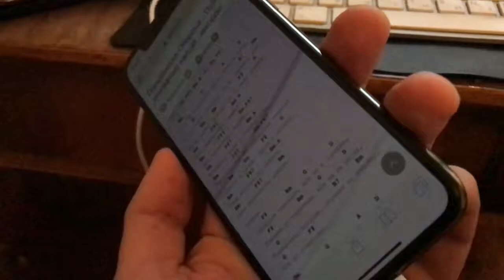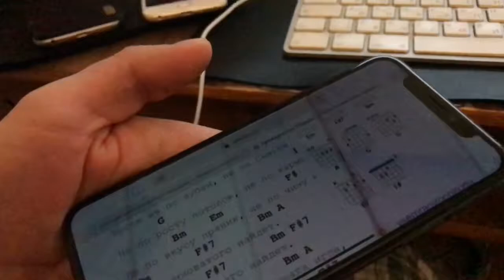🙀 iPhone X screen in slo-mo (nearly minimal brightness)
Captured on iPhone 7+ with 240fps.